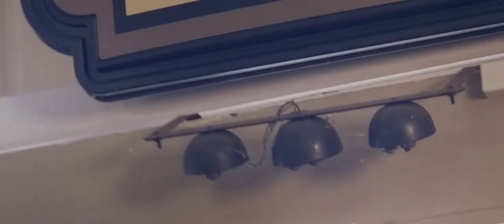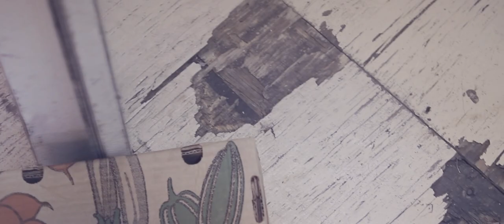KURT THOMAS Official video -I'd Give You My Coat"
Check Out Radar Live's,  KURT THOMAS BAND Official video I'd Give You My Coat"

COMING SOON "SO GLAD I DID THIS" EP THIS SUMMER***

follow us @kurthomasband (twitter)
               @radarrecordings (twitter)
               @radar_live (IG)